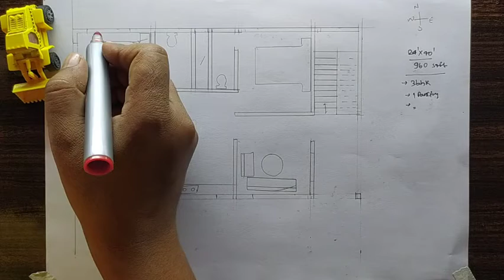3 BHK East facing house plan with kid's room 960sqft ghar ka nakahsa with parking 24×40 house plan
24 x 40 house plans
 24 x 40 house plans east facing house plans with loft
24x40 3 bedroom house plans
24x40 2 bedroom house plans
east facing house plans vastu malayalam east facing house plans vastu 3d
 east facing house plans vastu kerala
east facing house plans vastu 2 bhk